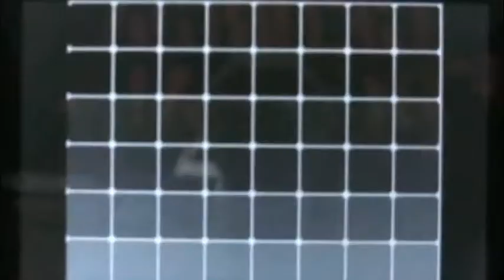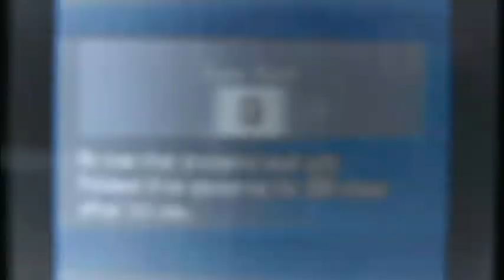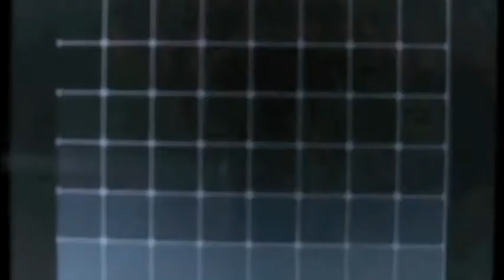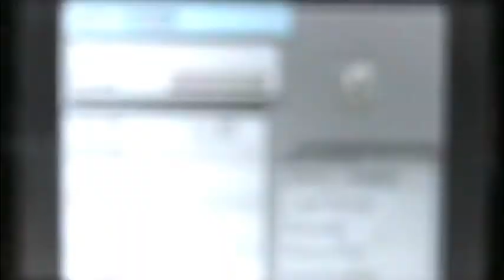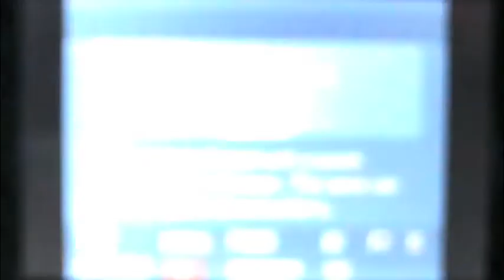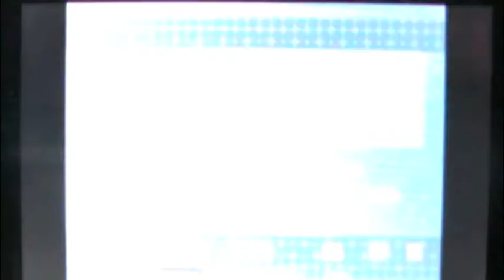Pokemon Black / White Part 29: Upgrading The Team!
In part 29 of my Pokemon Black and White Walkthrough, we head out to Route 6 in search of the cave Clay told us about! And on the way, we get an evolution! Yay! Also, a new team member emerges from the depths of Chargestone Cave. Find out who it is. AFTER THIS COMMERCIAL BREAK!